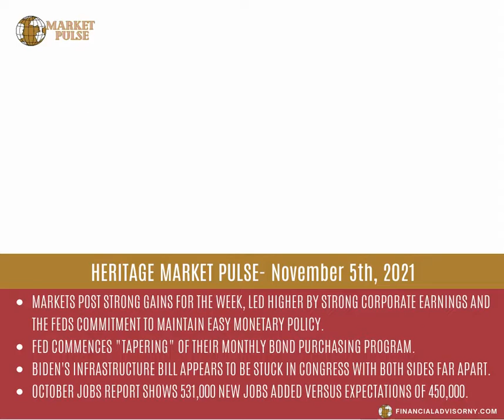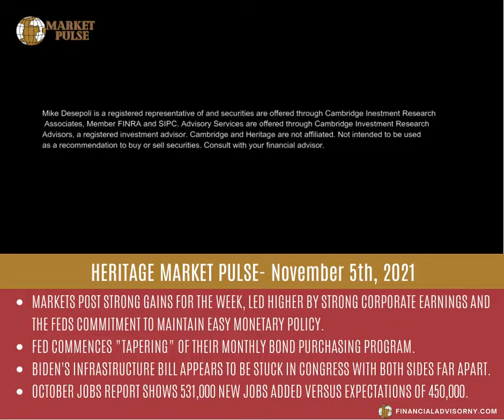Heritage Market Pulse | Friday November 5th, 2021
Welcome to the Heritage Market Pulse for Friday November 5th! Markets are showing strong gains for the week, building on the best October in 15 years. The market is being propelled higher by strong corporate earnings and a commitment from the Federal Reserve to continue easy monetary policy for the foreseeable future. On Wednesday we heard from Fed Chair Jerome Powell at his monthly press conference where he indicated the Fed will begin the process of "tapering" their monthly asset purchases, but as we always say it's not the news that matters but rather the markets reaction to it. and the reaction we got was exactly what bullish investors want to see. We also got an update on the labor market today as the October jobs report showed an increase of 531k jobs versus economic expectations of 450k.